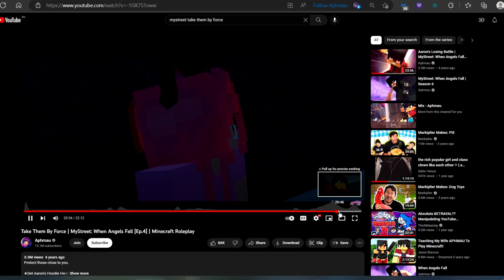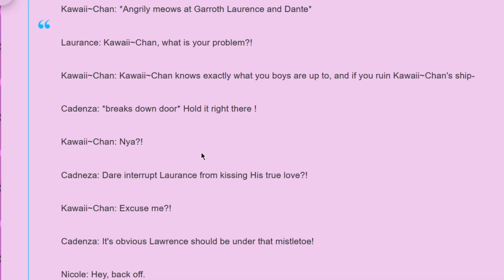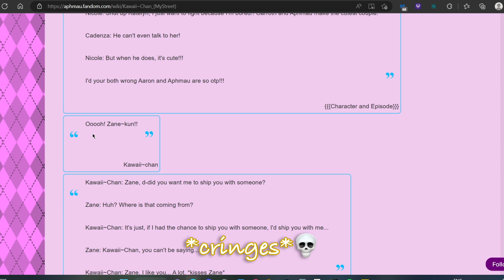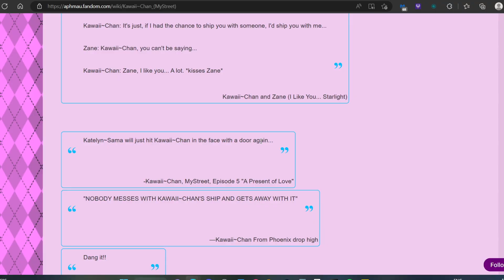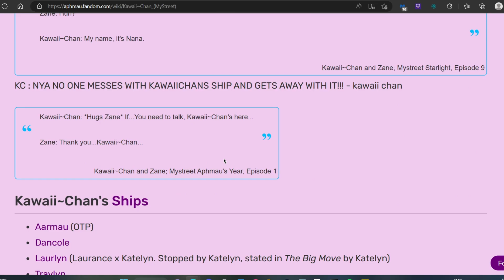I try to do Kawaii~Chan's voice from MyStreet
I was on a stream on a discord server and people have claimed I can do a Kawaii~Chan voice. I failed to see that, but I tried to do it on the spot. As what you can see here is my half-assed attempts and just me constantly laughing at myself cuz of how cringe this was. it was still pretty fun tho

All footage used belongs to Aphmau.

⛔️Content in my channel is only restricted to ages 13 and above. My channel isn’t kid-friendly. Please, be advised.⛔️